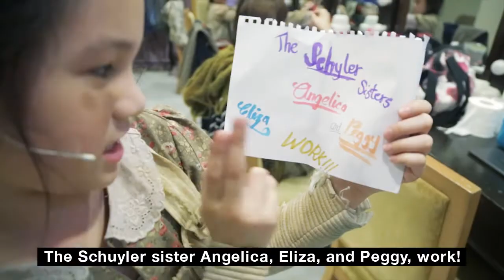Backstage Episode 1 Part 2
Little girls, little girls